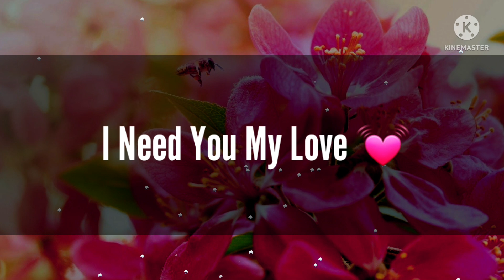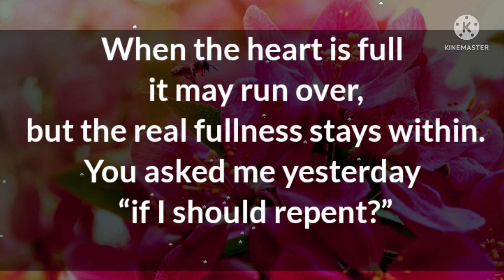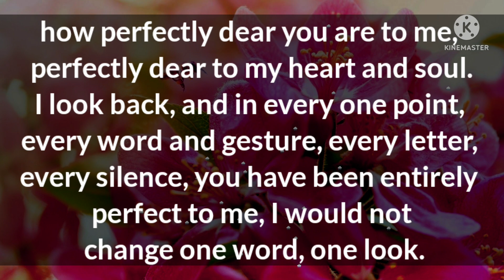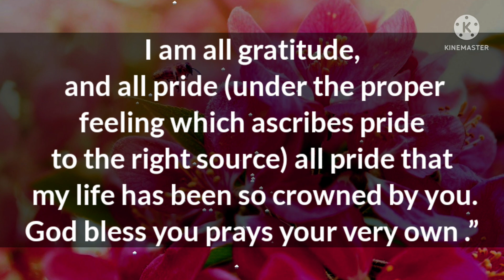Dm to Df 🥰 || You will only expect a few words || Divine masculine to divine feminine 💕